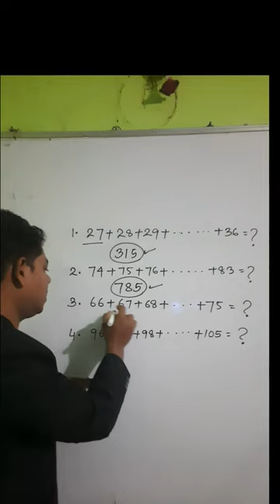Shortest trick on Addition/ଯୋଗକରିବାର ସହଜ ଉପାୟ /Status video/Dear KK Sir#shorts